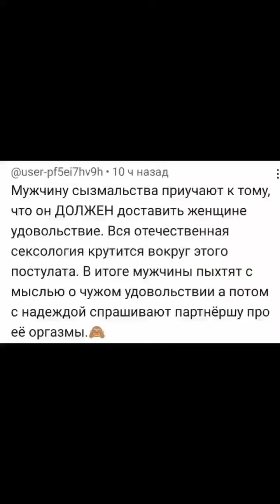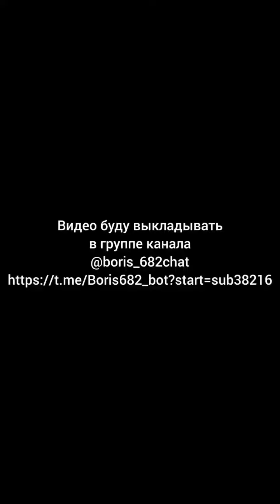Должен ли мужчина беспокоиться о том чтобы женщина получила удовольствие от секса?